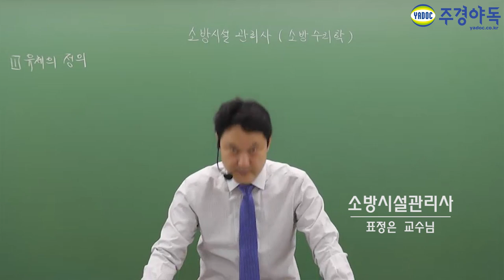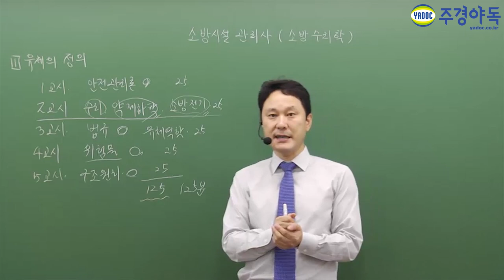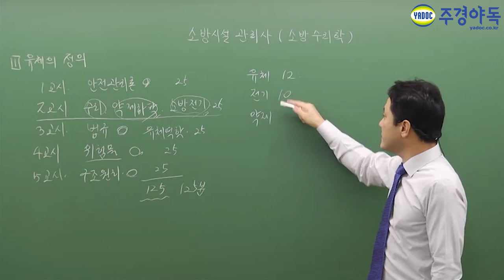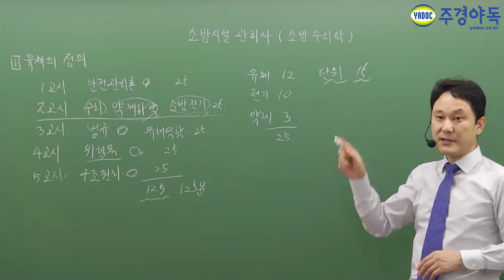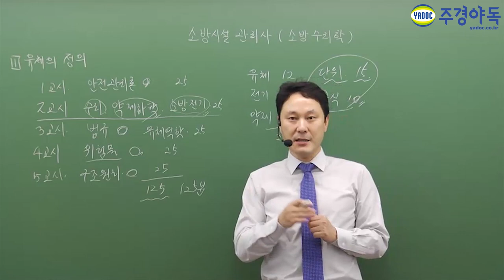소방시설관리사 1차시험 준비방법! 최고의 전문가 주경야독 표정은 교수님이 밝히는 노하우 대공개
소방시설관리사 1차준비의 단기3개월만에 1차합격?
시험당락의 절대요소 '화재안전기준 및 소방관련법령'
마스터 없인 시험은 실패입니다.

주경야독 최고의 안전분야 전문가 2인방!
이민호 교수님과 표정은 교수님의 단기합격을 위한 합격전략

소방시설관리사,소방시설관리사1차,소방시설관리사2차,소방시설관리사필기,소방시설관리사실기,소방시설관리사시험,소방시설관리사자격증,소방시설관리사학원,소방시설관리사인강,소방시설관리사동영상,소방시설관리사독학,화재안전기준,소방관련법령,화재안전기준및소방관련법령,주경야독,소방시설관리사주경야독